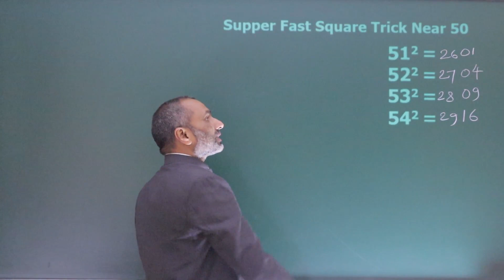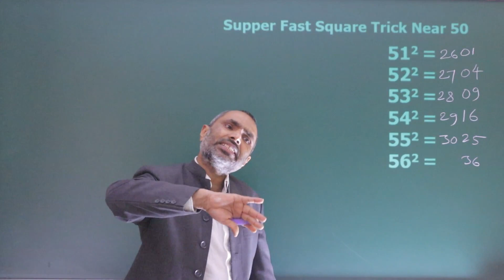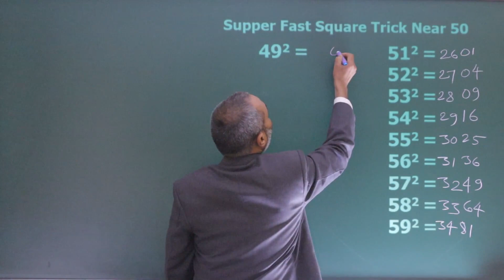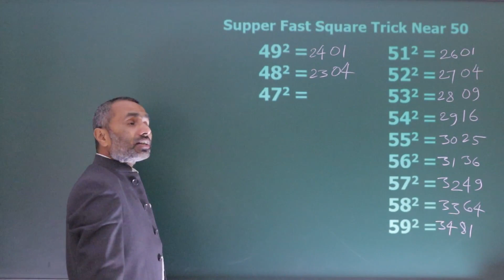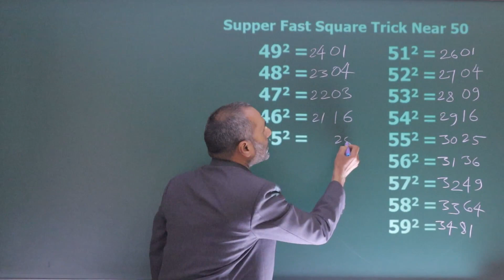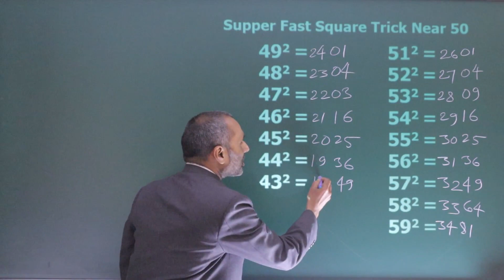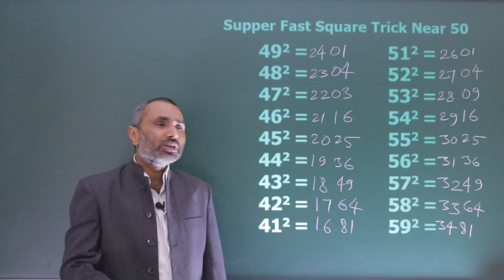Kharidar Math Class Tricks | By Bodhi Sir | IQ Vidhi